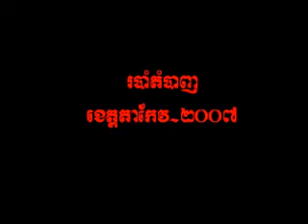Robam Tampagn Takeo part 1